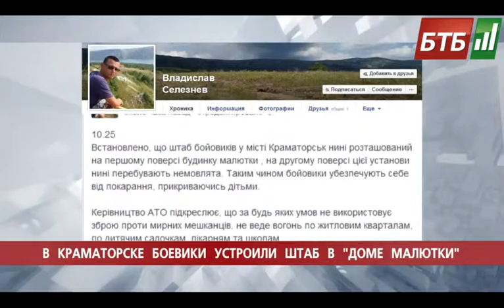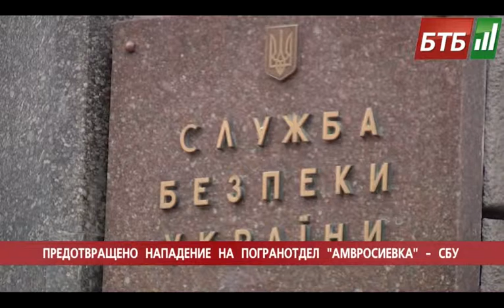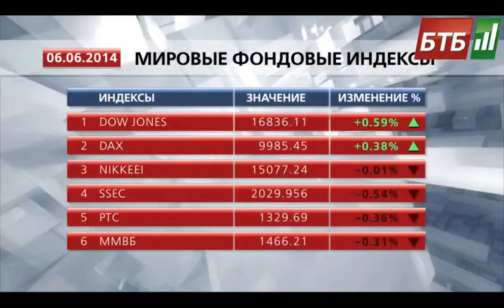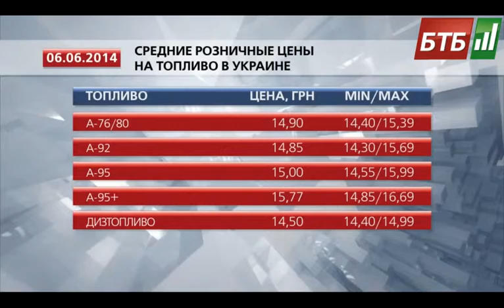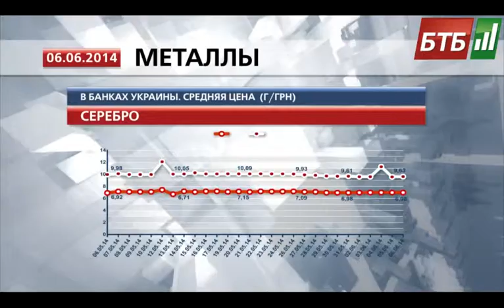Випуск 06-06-2014 о 17:00